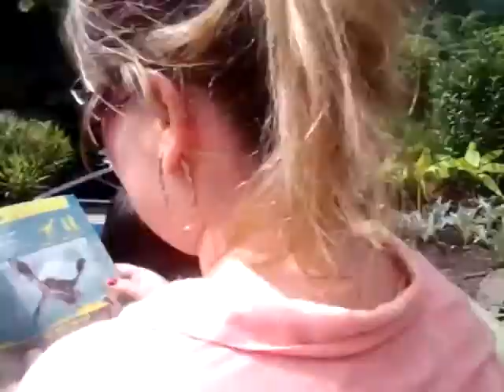Dinosaurs in the zoo